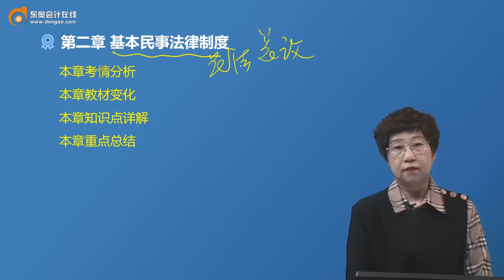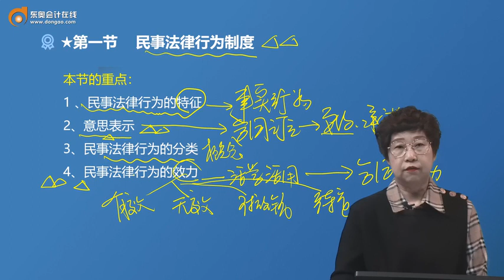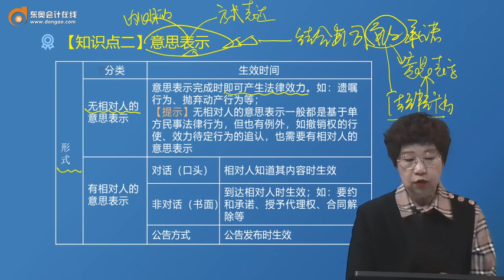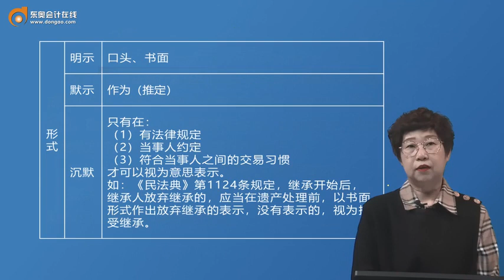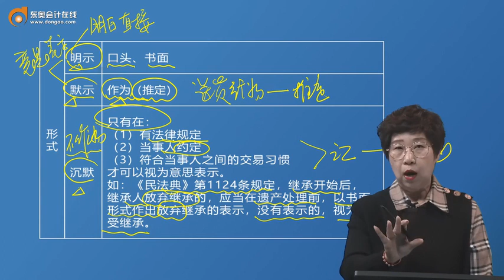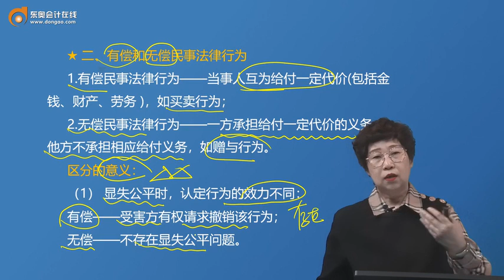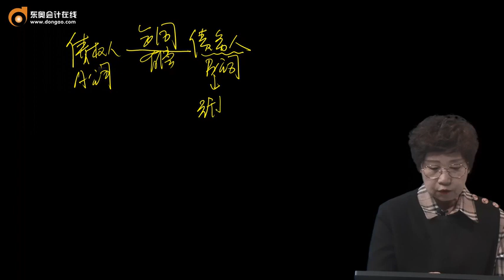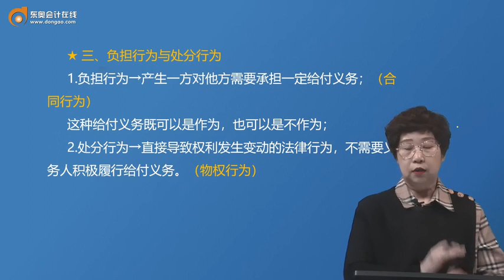2023 CPA 经济法 马兆瑞 基础班 第05讲 民事法律行为的特征、意思表示、民事法律行为的分类（1）